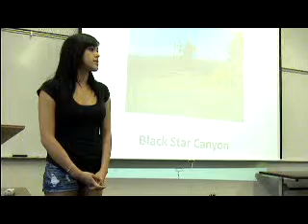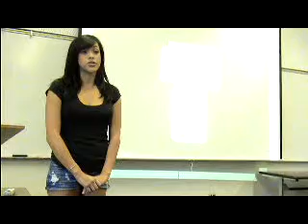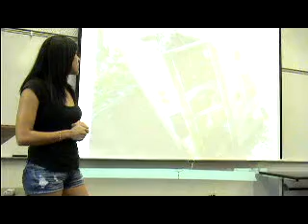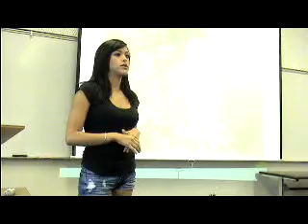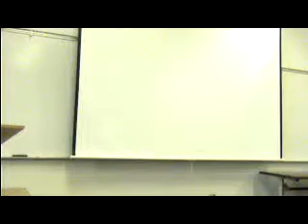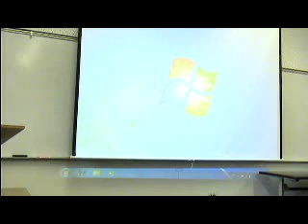Annette Presentation.MPG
TR 8:30 Fall 2010